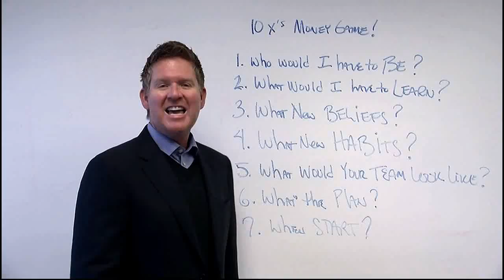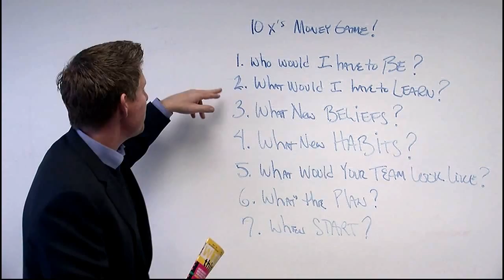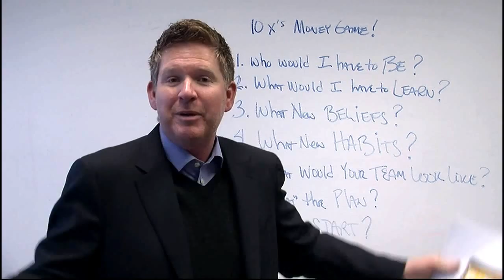Shatter Your Glass Ceiling & Expand Your Biz by 10x!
Tom Ferry, is a real estate coach and trainer. In this video, Tom talks about what the top entrepreneurs of Fortune 500 companies are doing to produce 10x growth, production and income. Do you want that for your own business? If the answer is yes, then this is a must watch video!